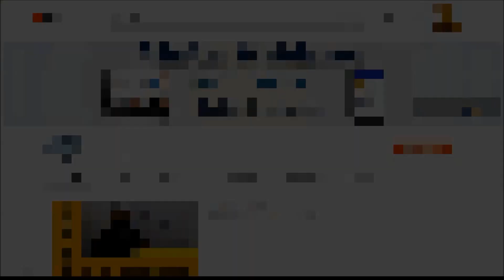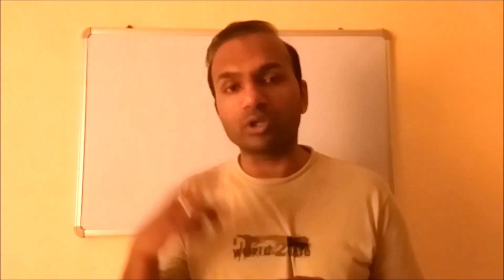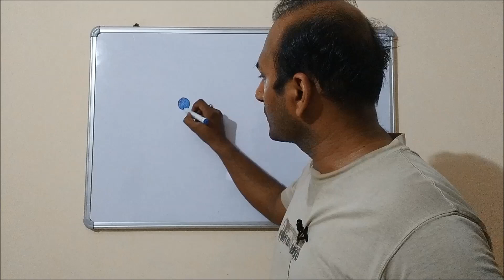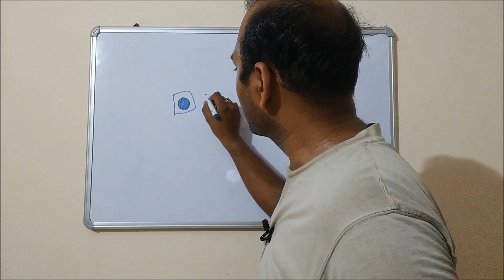Examination Hall - Tips and Tricks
This video describes some tips and tricks for preparation of CSIR NET LIFE SCIENCES.
Consider watching till the end and enjoy the video.
VinAm Guidances tries to encourage students of +1, +2, Graduation and Post graduation Classes to study Biology in fun filled manner. We are continuously trying to find some easy ways to help students remember various concepts for long term and guide & motivate them to crack various state and national level exams. VinAm tries to explain all the concepts in Hindi (that’s the Indian National Language) so that the students who are deprived of getting education at some expensive coaching institutes may take this as an opportunity to train their minds for facing cut throat competition.